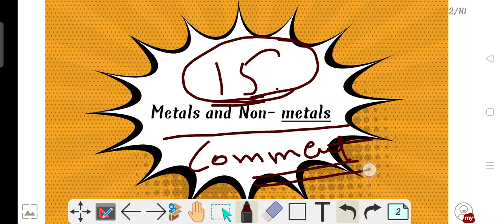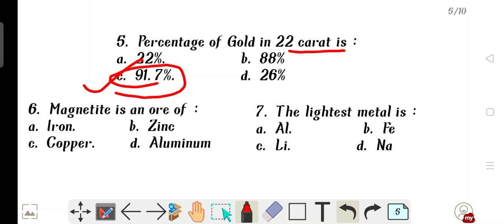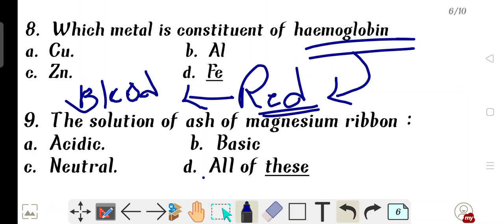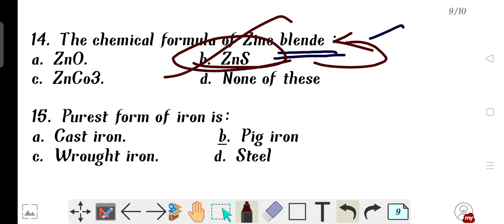||Science|| Chapter- Metals and Non Metals||Top-15||MCQ||Lec-6||PSTET/ CTET|| (Paper-2)